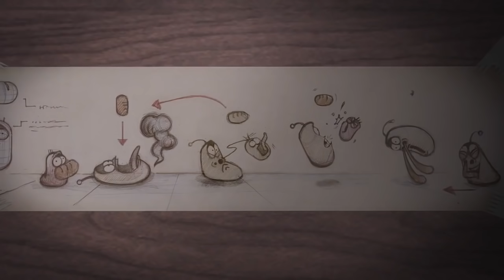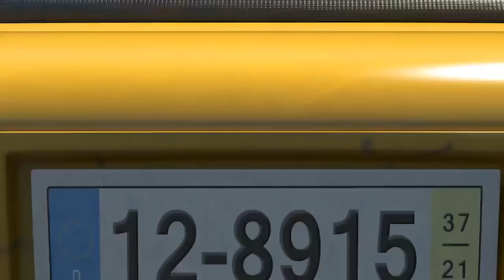LARVA 라르 바 | 미라 | 만화 | 어린이 만화